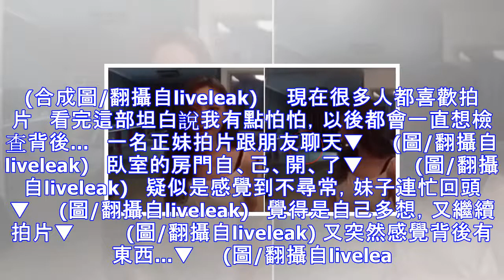正妹深夜拍片 卻隱約覺得後方怪怪！鏡頭拍下「超可怕一幕」...嚇到狂罵髒話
(合成圖/翻攝自liveleak)     現在很多人都喜歡拍片   看完這部坦白說我有點怕怕，以後都會一直想檢查背後…   一名正妹拍片跟朋友聊天▼     (圖/翻攝自liveleak)   臥室的房門自、己、開、了▼         (圖/翻攝自liveleak)   疑似是感覺到不尋常，妹子連忙回頭▼     (圖/翻攝自liveleak)   覺得是自己多想，又繼續拍片▼         (圖/翻攝自liveleak) 又突然感覺背後有東西...▼     (圖/翻攝自liveleak) 她站起身來...▼     (圖/翻攝自liveleak) 沒有人的椅子當著她的面狂搖▼    ...
源: pixpo